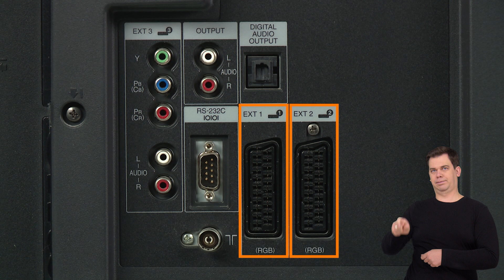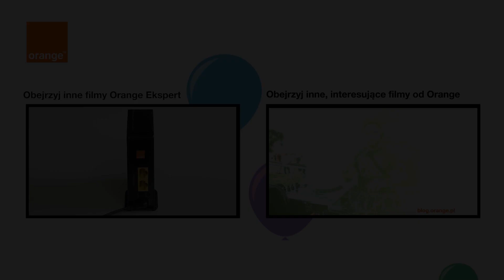ORANGE EKSPERT - Jak zmienić źródło sygnału w telewizorze? PJM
Po włączeniu dekodera i telewizora nie ma obrazu? Zobacz, czy prawidłowo masz wybrane źródło sygnału w telewizorze.

Film z tłumaczeniem na Polski Język Migowy.